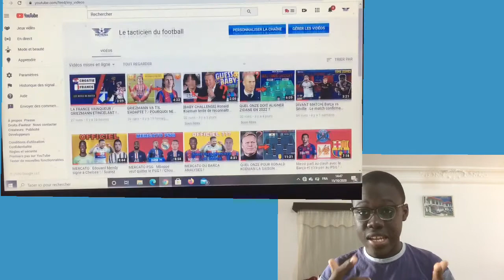GRIEZMANN DEMANDE A JOUER COMME MENEUR DE JEU ET MET LA PRESSION A RONALD KOEMAN POUR Y JOUER !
Salut les amis aujourd’hui nouvelle vidéo concernant Griezmann qui revendique sa position dans la formation Barcelonaise.

Griezmann est un joueur qui est arrivé au Barça lors de la saison 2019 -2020 mais depuis son arrivée il ne prend toujours pas ses marques et ne s’adapte toujours pas sûrement qu’il n’est pas à son poste préférentiel et donc aujourd’hui met une pression énorme sur KOEMAN pour poste en tant que Meneur de jeu . Si l’advient que le parie s’avère gagnant avec Messi à 100% le Barca retrouvera son honneur bafoué et brillera de mille feux .

Alors on peut supposer que :
-Griezmann n’est pas dans la bonne formation ?

-Griezmann peut jouer Meneur de jeu ?

-Griezmann met la pression à Koeman

-Griezmann sera repositionné en Meneur de jeu

-Griezmann va t’il s’adapter ?

-Quel composition avec Griezmann en Meneur de jeu

-Griezmann reprendra t’il confiance ?

-Griezmann reprendra confiance

-Griezmann se révolte

Griezmann s'attaque à Koeman

Griezmann clash koeman

Bienvenue Dans la famille des supporters du barça ❤️

Partage tu l’avis de Loguito